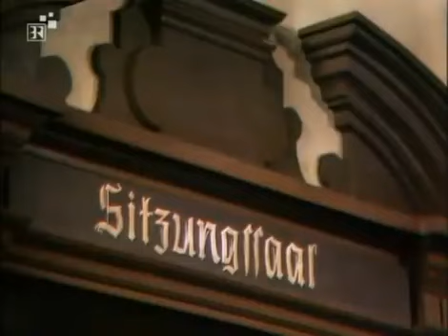Königlich Bayerisches Amtsgericht - 35 - Die Trompete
Es war eine liebe Zeit, die gute alte Zeit vor anno 14. In Bayern gleich gar. Damals hat noch Seine Königliche Hoheit der Herr Prinzregent regiert, ein kunstsinniger Monarch. Denn der König war schwermütig. Das Bier war noch dunkel, die Menschen warn typisch; die Burschen schneidig, die Dirndl sittsam und die Honoratioren ein bisserl vornehm und ein bisserl leger. Es war halt noch vieles in Ordnung damals. Denn für Ordnung und Ruhe sorgte die Gendarmerie und für die Gerechtigkeit das Königliche Amtsgericht.

    Amtsgerichtsrat August Stierhammer: Hans Baur
    Wachtmeister: Georg Blädel
    Gerichtsschreiber Haberkorn: Franz Loskarn
    Staatsanwalt: Peter Brand
    Ökonomierat Josef Fäustl: Albert Hoerrmann